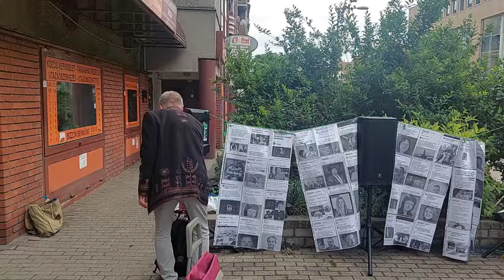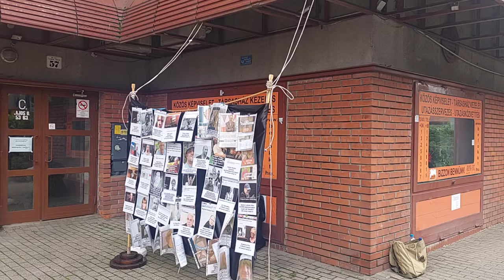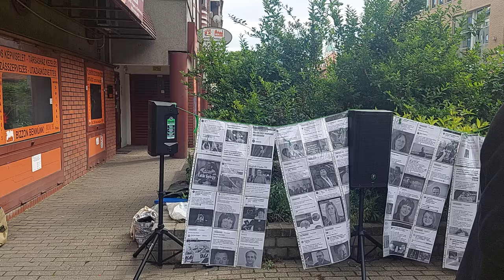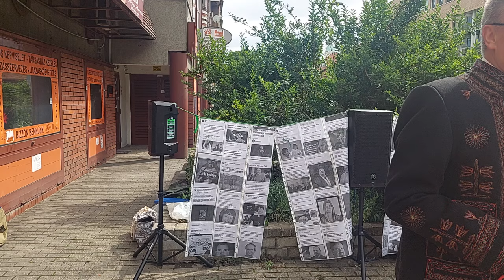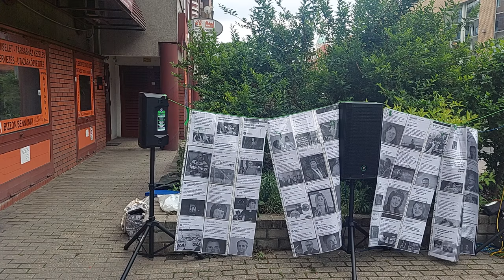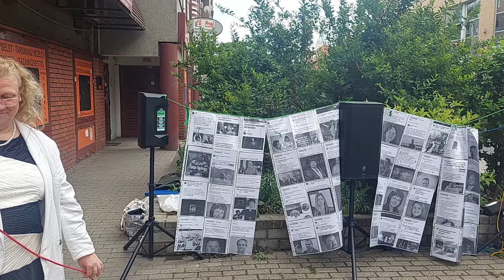Dr. Tamasi József - Rémhírterjesztés vádja alól - Felmentő Ítélet után Lajos u. 48.PKKB Demonstráció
2024. május 21. Pesti Központi Kerületi Bíróság előtt Támogató demonstráció III. ker. Lajos u. 48.